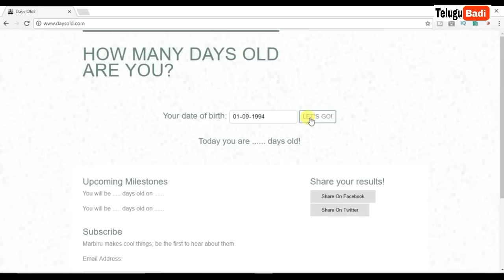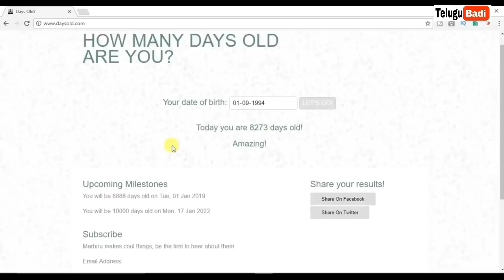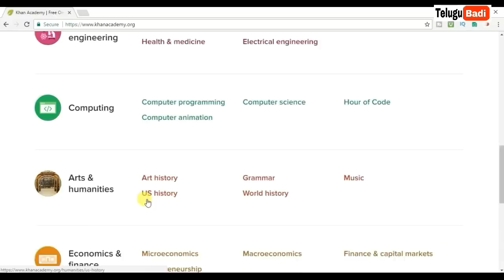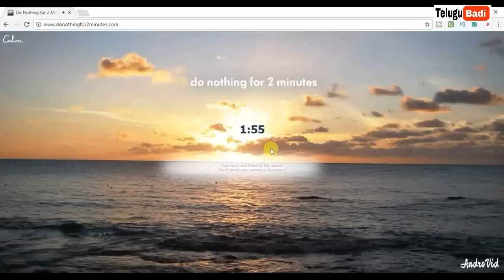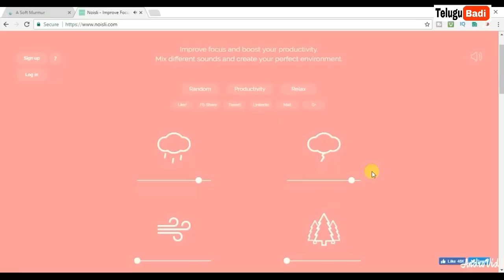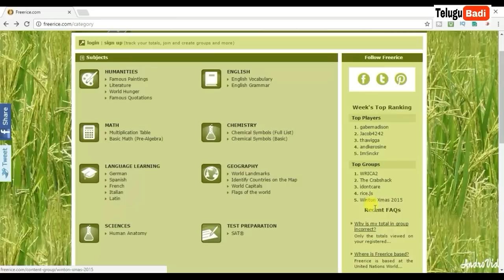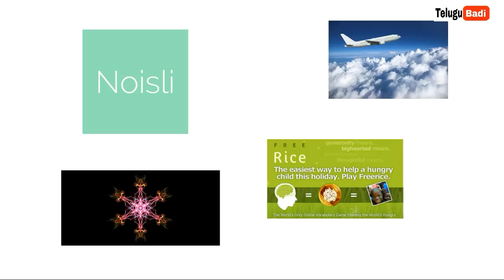Interesting Websites To Visit When You're Bored Out in Telugu | Top Websites | Telugu Badi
Open a Free Demat Account in 10 Minutes

Interesting Websites To Visit When You're Bored Out Of Your Mind